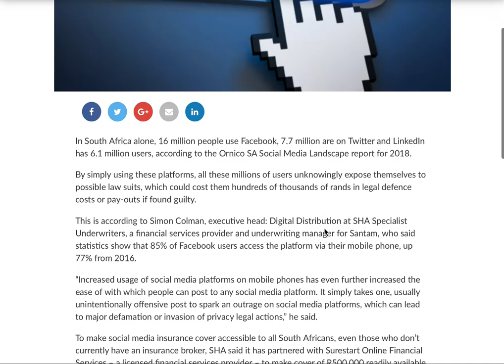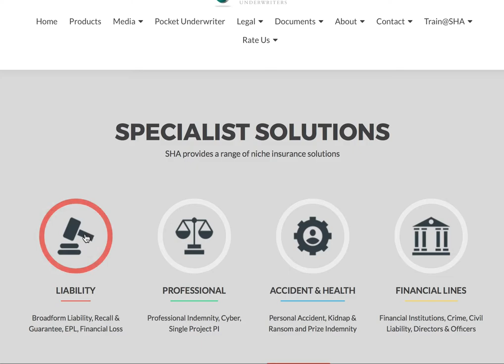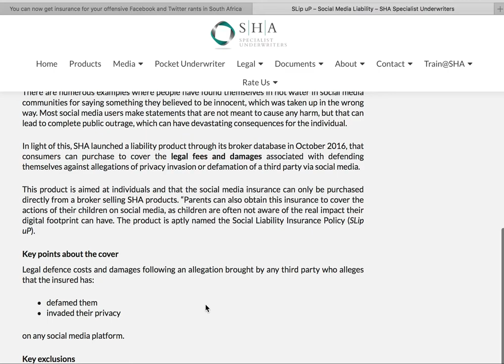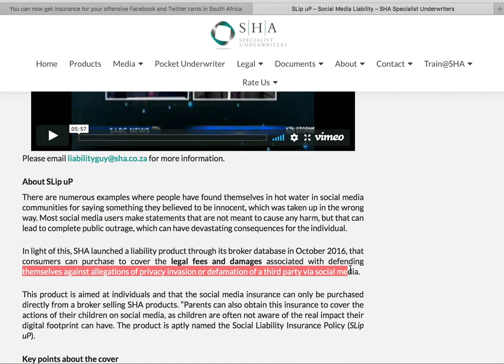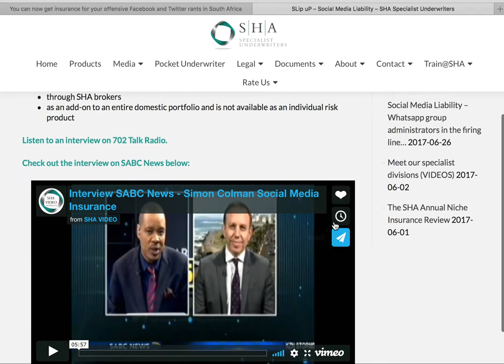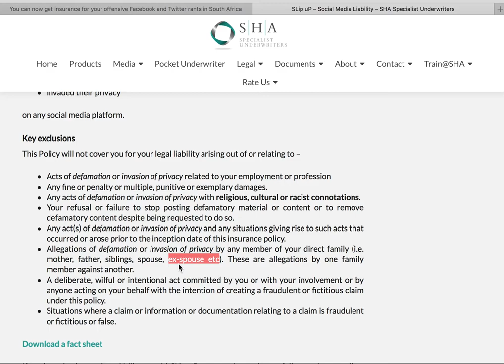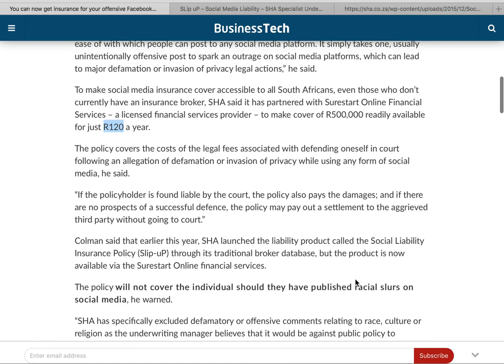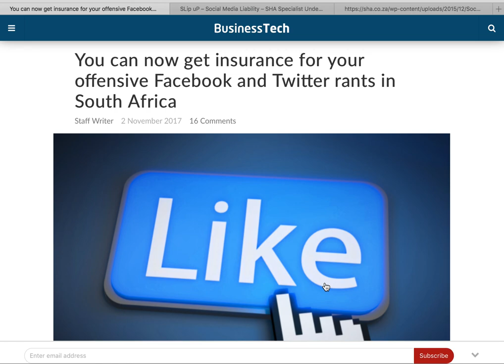Insurance Product for your Facebook & Twitter posts?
An interesting concept but the long list of exclusions make this product pretty pointless.